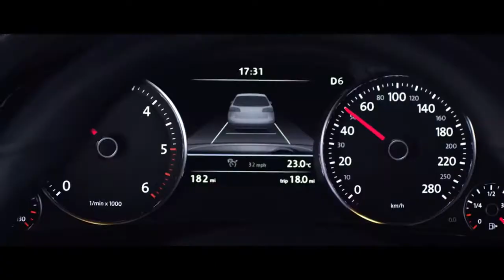Volkswagen Made for real life Bus Safe Distance Technology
Director - Paul Anderson
Production Company - The Mob Film Company
Agency - Adam & Eve DDB
Production Services - Moonlighting